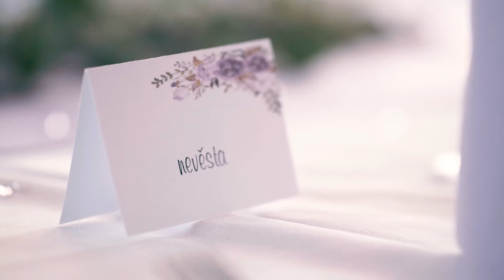Eva + Michal 19 9 2020